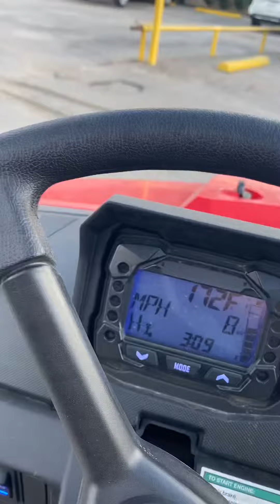Gravely Atlas JSV Off-road utility vehicle